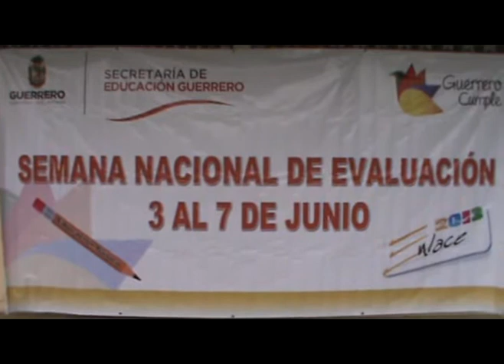SEMANA NACIONAL DE EVALUACIÓN DEL 3 AL 6 DE JUNIO 2013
Entrega de material educativo del Gobierno de Ediberto Tabares Cisneros, fue el sindico procurador Isaias Eduardo  Gómez Osuna, quien hizo uso de la palabra y determinó el interés del gobierno municipal de fortalecer la educación. Por otro lado el regidor Salvador Ríos, del ramo de la educación enfatizó que es interés del cabildo apoyar a las escuelas del municipio con enseres y materiales académicos. Reportero Clever Rea Salgado.